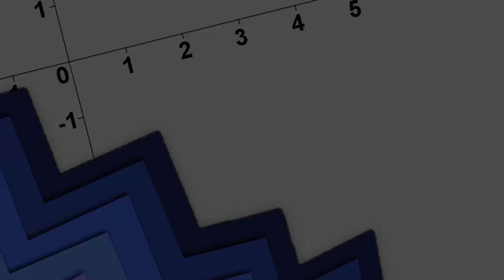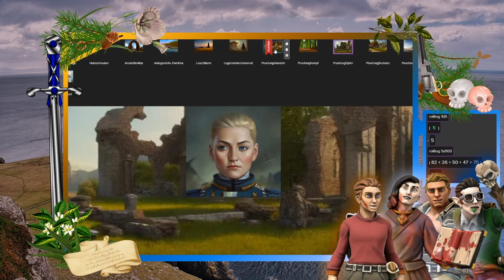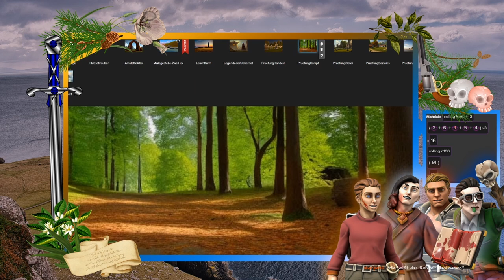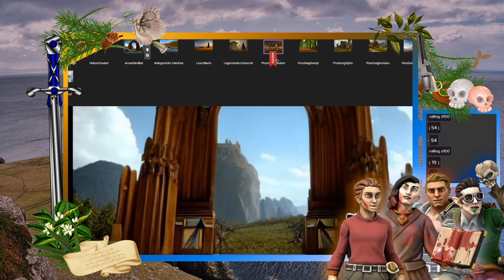Pen & Paper: Noroi Island Teil 2 - LeDufour's Rache | Akt 2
Pen & Paper: Noroi Island Teil 2 - LeDufour's Rache Streamaufzeichnung

Streamaufzeichnungen von Samstag, den 12.

Spielleiterin: Mx. Zwergi aka Zwergi
Spieler:
Anne Brandt: Pathfinder
Dariusz Woniak: Nick
Styx: Thorin
Harold Finkelstein: Mordi

Dieses Abenteuer gibt es bei How to be a Hero als Wiki Eintrag. Falls unter euch ein Spielleiter DM ist, der das nachspielen möchte, gibt es hier das Skript für das Abenteuer